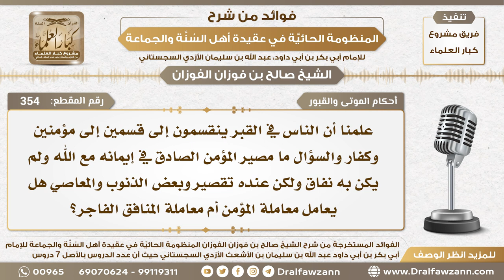354 - هل يعامل المؤمن الذي عنده تقصير وبعض المعاصي معاملة المنافق في القبر؟ - الشيخ صالح الفوزان